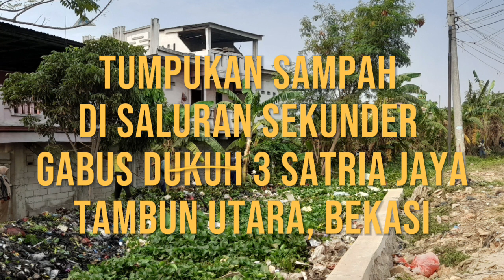Tumpukan Sampah|di Saluran Sekunder Gabus Dukuh 3 Tambun Utara|Bekasi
Normalisasi Saluran Sungai Gabus Dukuh 3 Ds Satria Jaya, Tambun Utara, Bekasi, Jawa Barat dinormalisasi Selasa 10/10/2023.

Sungai irigasi yang berfungsi untuk mengaliri area sawah pertanian bagi para petani Desa, Sriamur, Satria Mekar, Satria Jaya ini sangat membantu para petani dalam mengelola sawah - sawah mereka dalam menanam padi.

Sangat disayangkan, sungai yang sejatinya menjadi sumber kehidupan bagi para petani dan dapat membantu masyarakat dalam penyediaan air bersih ini dinodai oleh orang - orang yang tidak bertanggung jawab.

Ada masyarakat yang sengaja membuang sampah ke saluran sungai sehingga menghambat saluran dan mencemari sungai serta menimbulkan bau busuk.

Untuk mengedukasi masyarakat agar tidak membuang sampah ke saluran air dan di sembarang tempat dibutuhkan peraturan desa (perdes) yang mengatur tentang pemilahan sampah sejak dari rumah dan sanksi bagi orang yang melanggar perdes tersebut.

Sekcam Tambun Utara Nur Wahyi saat dimintai ketrangan oleh awak media mengatakan," kami merespons aduan dari Kelompok Tani Sdra Anda yang sawahnya kekeringan akibat saluran tersumbat sampah, semoga masyarakat sadar akan bahaya membuang sampah di saluran sungai, karena mengakibatkan orang kehilangan mata pencaharian" imbaunya.